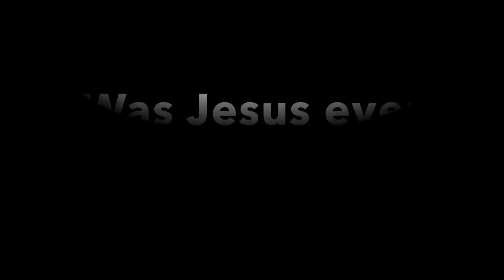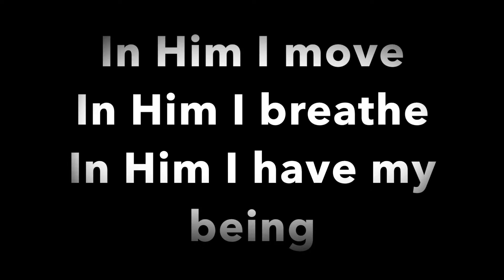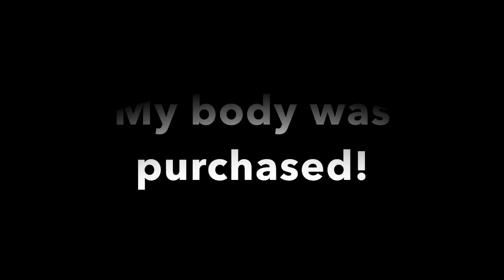No Fear - DaVon Alexander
Audio from Pastor DaVon Alexander of TrueLife Fellowship Church in Matthews, NC.